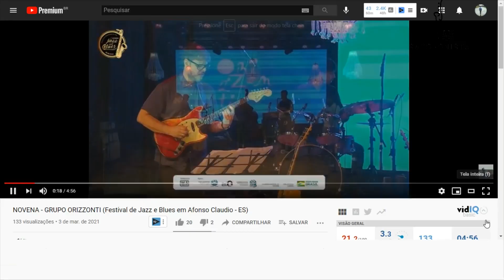#6 - A IMPORTÂNCIA DO SETUP NO SAXOFONE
Boquilha, sax, palheta, abraçadeira.. até que ponto isso interefere?

LUCASMOTAFREEDOM5

CURSO COMPLETO DE INTERPRETAÇÃO NO SAXOFONE
CURSO BÁSICO DE INTERPRETAÇÃO
Setup
Sax: Jansensax Sériex2
Boquilha: Claude Lakey 6*3
Abraçadeira: Borb Oliver
Palheta: Vandoren Java nº3

Setup de Gravação:
Placa de Áudio: Maudio Fast Track II
Mic: Arcano
Programa: Reaper

Facebook: Lucas Gonçalves Mota
Fanpage: Lucas Mota Saxofonista